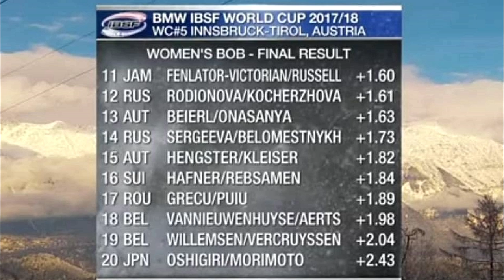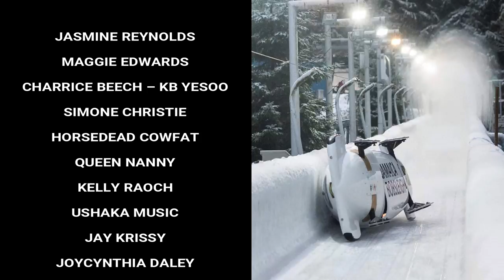Jamaica's WOMEN Bobsleigh Team QUALIFY for 2018 Olympics - Teach Dem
30 years after men, Jamaican women bobsleigh team qualify for Olympics